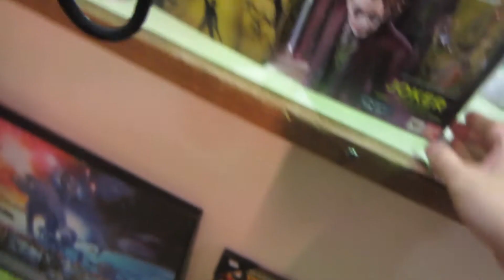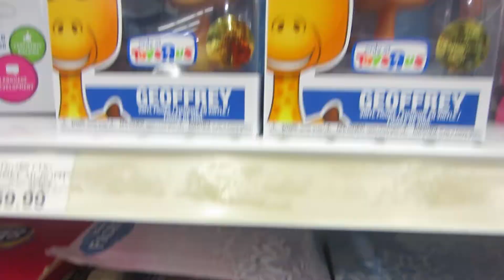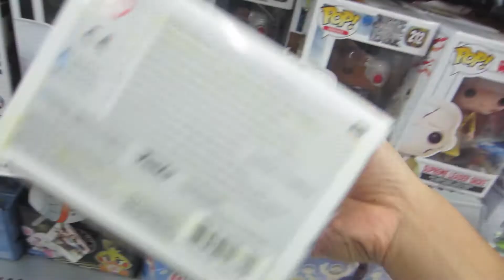VLOG:[ToyHunt] - SAWGRASS HUNT HAUL! AMAZING FINDS!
Today's video will consist of my little hunt before the weekend. and I thought I lost my camera so I didn't have any recording of my sawgrass hunt but the Haul was amazing! thank you so much for watching!